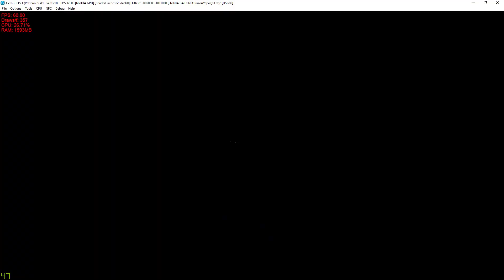[WII U Emulator] Cemu 1.15.1 (Patreon Build) Ninja Gaiden 3 | Audio Improvement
cemu 1.15.1 is out for patreon
Pros
audio in game has improve

Cons
audio in cutscene is out of sync
fps drops

Settings
dual core
gpu actuary medium changed to low

Graphic Packs
none

My spec:
GPU: RTX 2080 Ti
CPU: Intelt(R) Core(TM) i7-7800X CPU @ 3.50GHz
Memory: 32 GB RAM (31.71 GB RAM usable)
Operating system: Microsoft Windows 10 Home